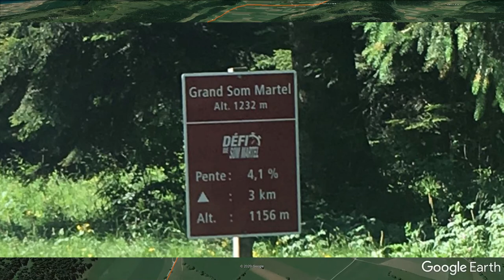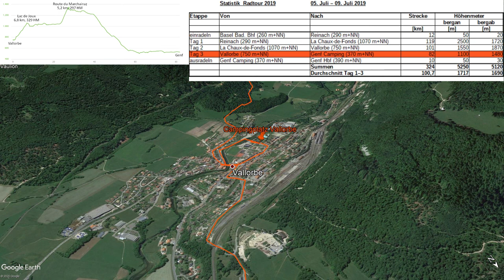Radtour Jura-Route / Jura-Radweg: Basel-Nyon-Genf, Tag 2: La Chaux-de-Fonds - Fleurier - Vallorbe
Jura-Route / Jura-Radweg: Basel – Nyon – Genf
Tag 2: La Chaux-de-Fonds - Vallorbe
veloland Schweiz, nationale Route 7, Jura-Route
Tour geradelt am 07. Juli 2019

Wegpunkte:
    • Camping Cibourg
    • La Chaux-de-Fonds
    • Col de Grand-Som-Martel
    • La Sagne
    • Fleurier
    • Col de l‘Aiguillon
    • Baulmes
    • Vallorbe

Quellen:
3d-Animation / -Ansichten erstellt mit Google Earth Pro am 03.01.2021
Höhenprofil + Track erstellt / aufgezeichnet mit meiner garmin instinct am 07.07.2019